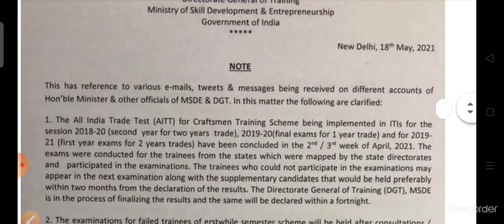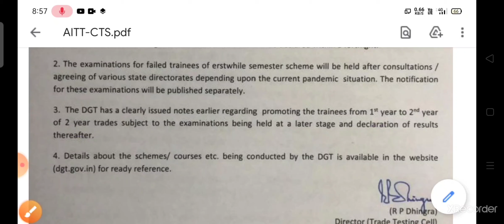ItI results 2021. || result date ||results kab aayega